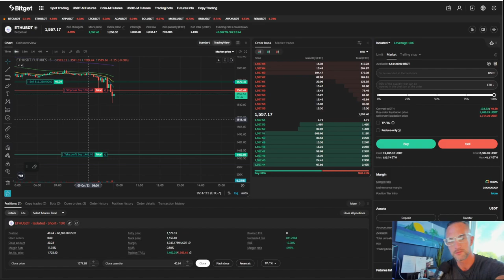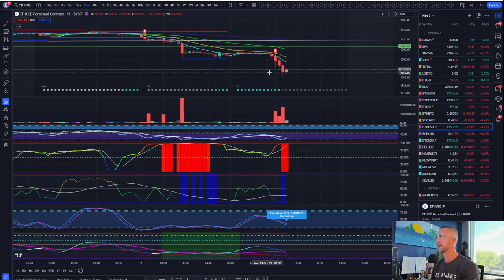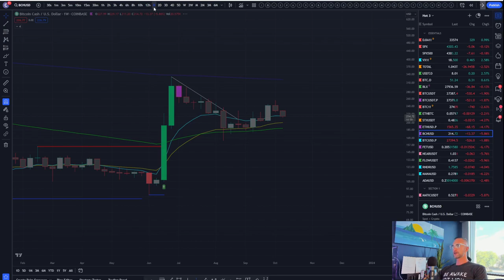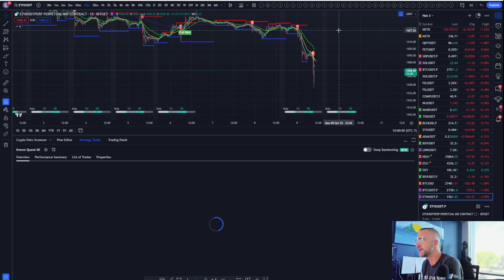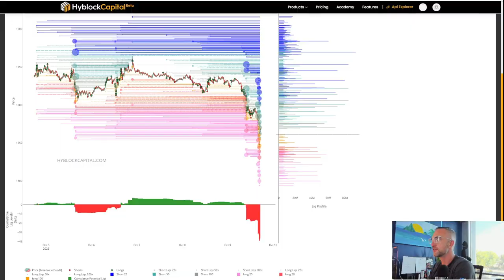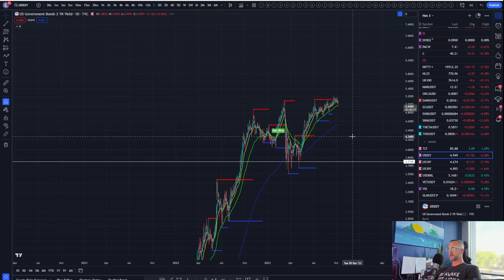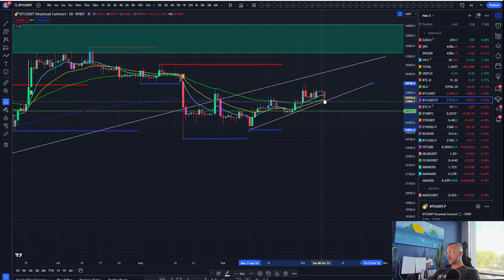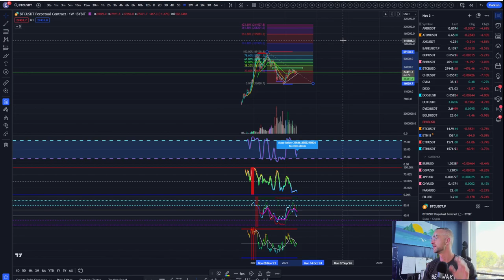Maximize Your Bitcoin Profits with 70% Success! Daily Price Action Updates & Technical Analysis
Welcome to the Bitcoin Advizers Channel! In this video, n this video, I'll be providing you with daily updates on Bitcoin's price action and sharing my expert technical analysis to help you maximize your profits in the crypto market. 💰 Don't miss out on the opportunity to achieve a 70% success rate in your trades!